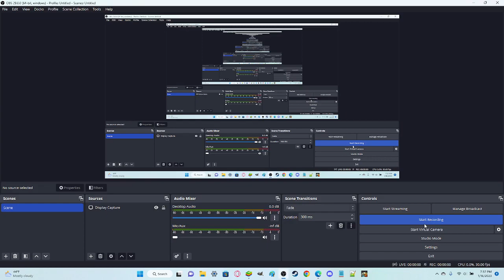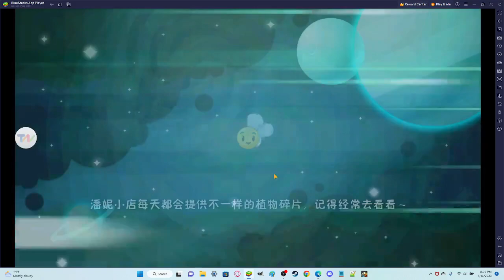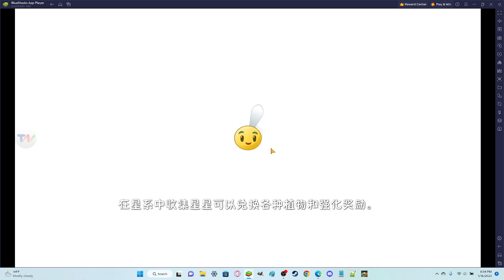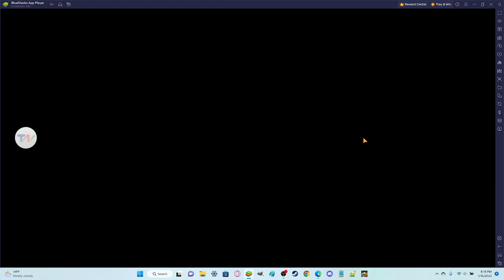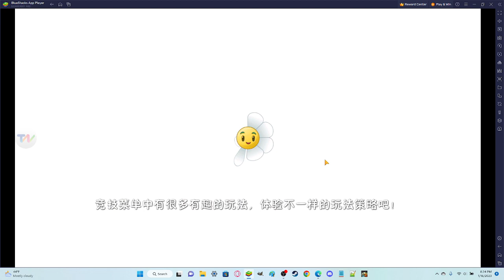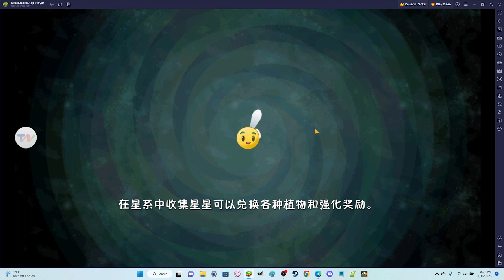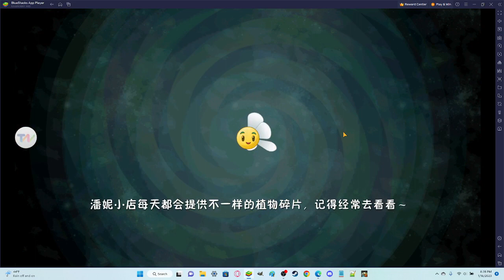PvZ 2 China 3 - Lunar New Year Secret Realm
Peace out, Imma do these harder levels off camera

You will need to install Bluestacks, or any other android emulator to extract the file.